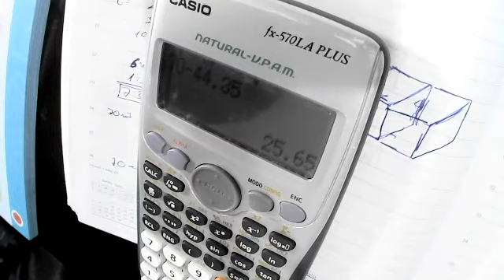1BGU A FISICA JAVIER 1OCT2021